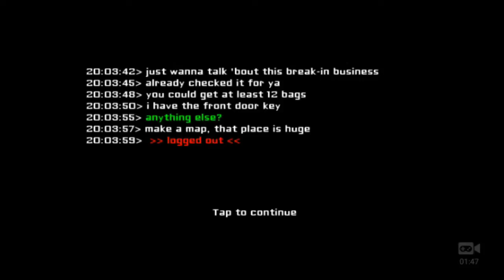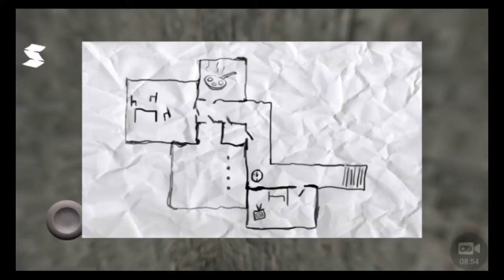Las Cabezas Voladoras no son Buenas... - Eyes The Horror Game Android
Hola que tal chicos! Ya estamos de vuelta con un nuevo video para el canal, y esta vez estamos con un juego de terror llamado Eyes The Horror Game, el cual trata de encontrar 12 bolsas de quien sabe que cosa por todo el mapa, pero evitando una cabeza del demonio que intentara asustarlo, asi que vengan a disfrutar conmigo unos buenos sustos! :D Por cierto, si viste el video completo con audifonos eres un crack jijiji. Les dejo el LINK del juego en la parte de abajo. Si quieren que siga jugando este juego dejen su LIKE y comentario :)

Por cierto, mi Facebook es Efren Alcachofa Lechuga :D

Pero en serio, un LIKE por mis sustos :,(